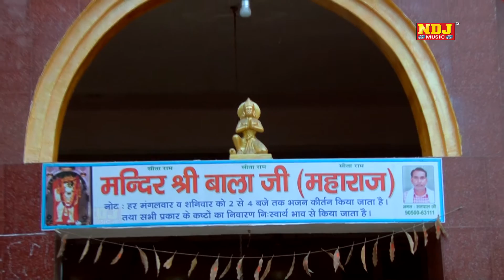New Mata Rani Bhajan 2016 / काली चली आधी रात ने / lattest Devotional Kali Maa Song / NDJ Music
Title - Kali Mata Ka Jagran  2016

Song - काली चली आधी रात ने

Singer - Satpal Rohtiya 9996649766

Music - Live

Director - NDJ Music

Editor - NNT